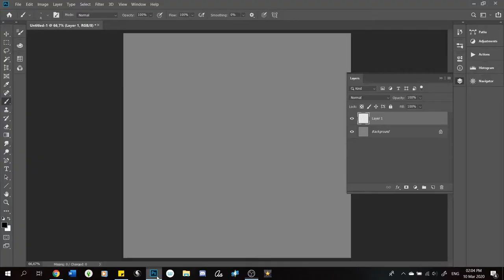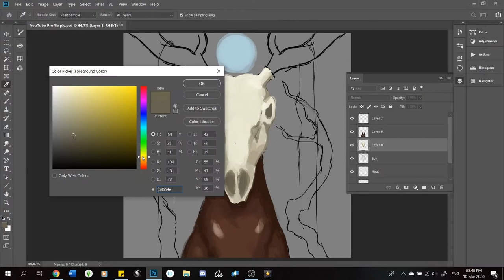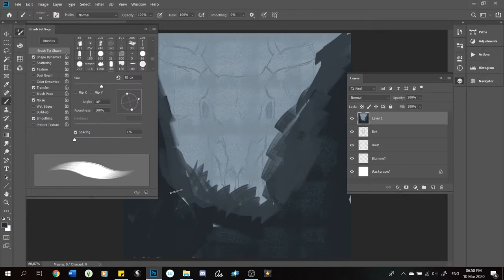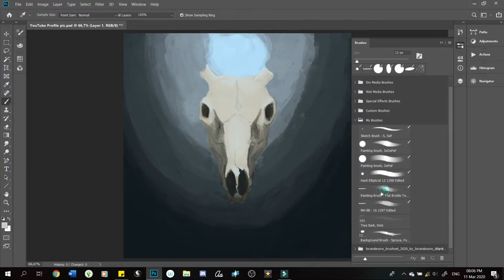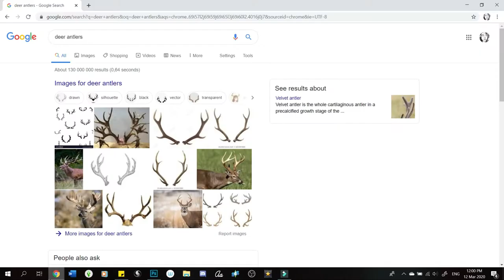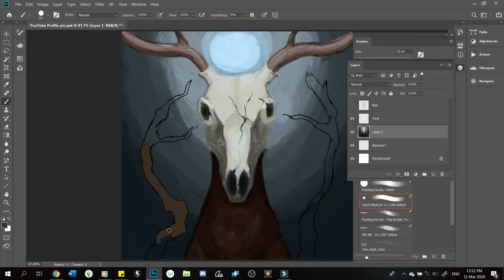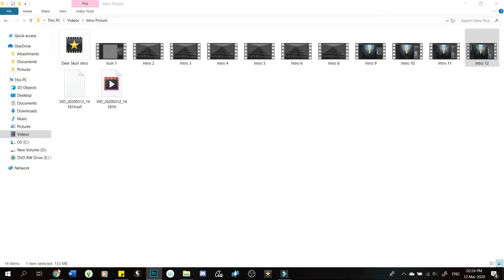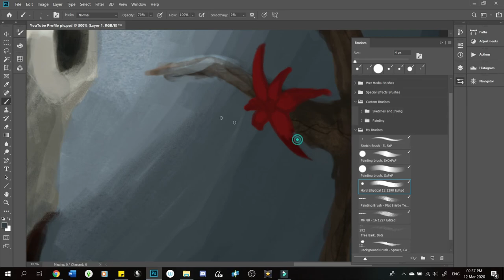Antlers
This is a speedpaint for my new YouTube icon and introduction.

Programs:
OBS, before switching to Filmora 9
Photoshop